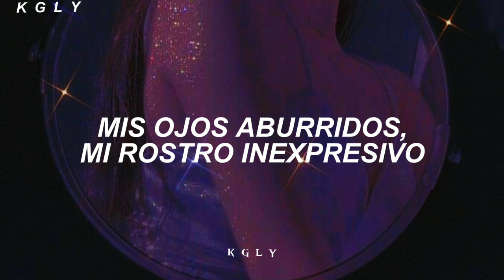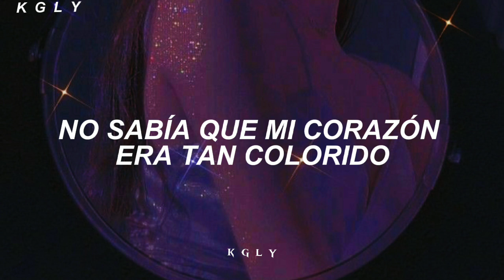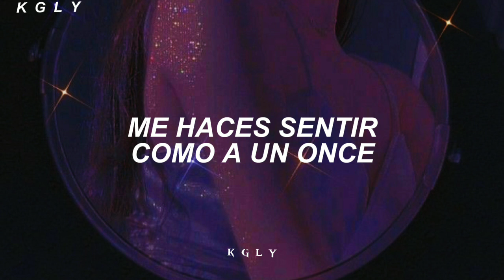IVE - ELEVEN // (Sub Español)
IVE 아이브 - 'ELEVEN'

(𝒆 𝒕 𝒊 𝒒 𝒖 𝒆 𝒕 𝒂)